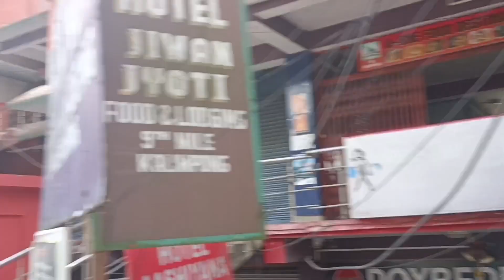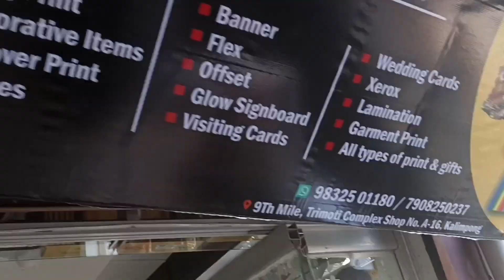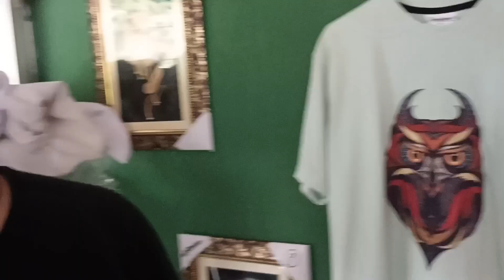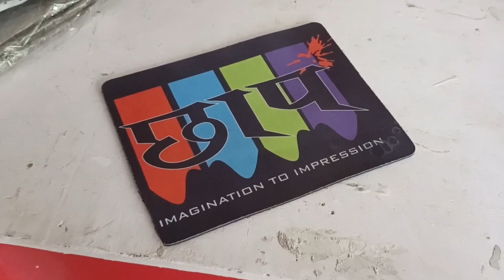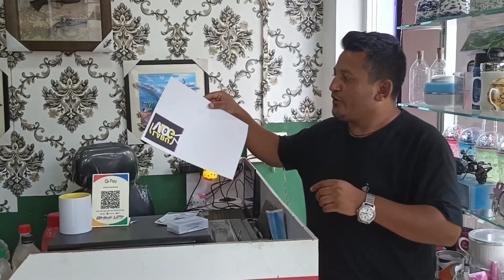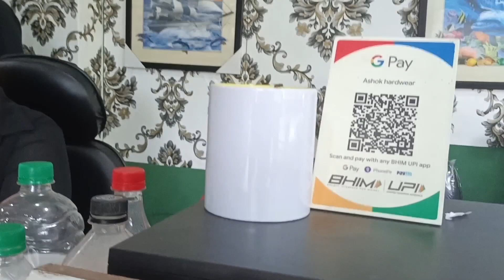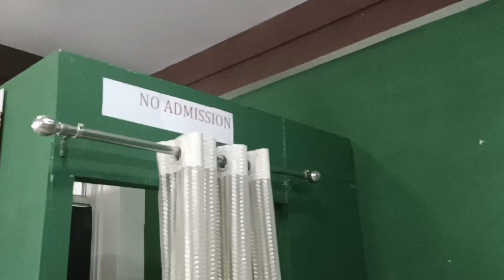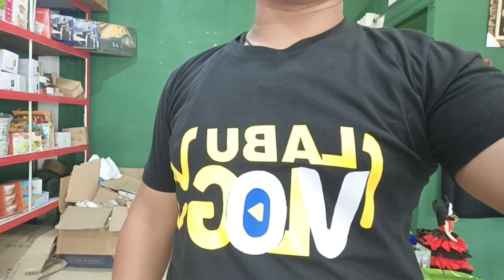surprise gift from one of my subscriber...